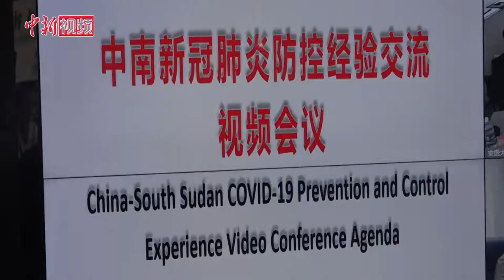中国专家5G视频连线 助力南苏丹疫情防控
3月18日，中国-南苏丹新冠肺炎疫情防控经验交流视频会议在安徽医科大学第一附属医院互联网医院举行。中国与南苏丹两国卫生健康系统专家利用5G互联网技术，“面对面”就新冠疫情防控工作进行了交流讨论。